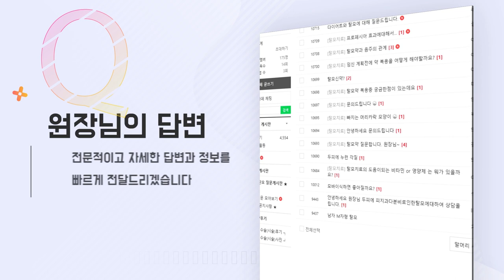탈모를 줄이는 생활습관 3가지 - 뉴헤어 I 탈모치료